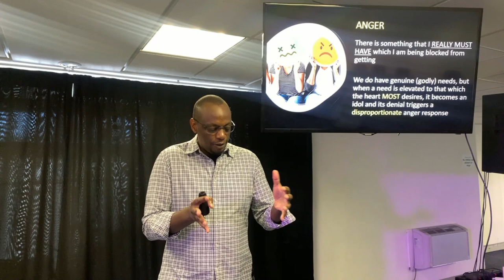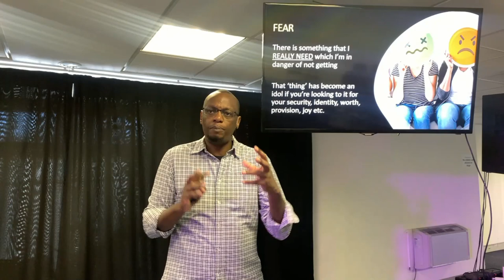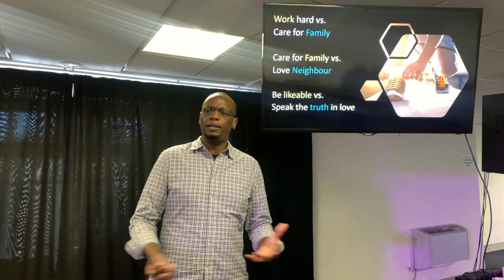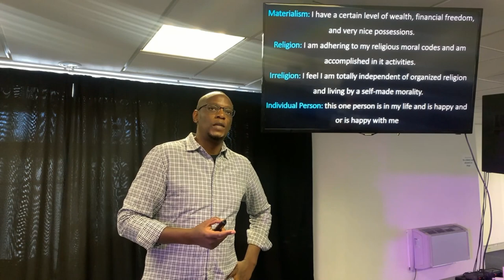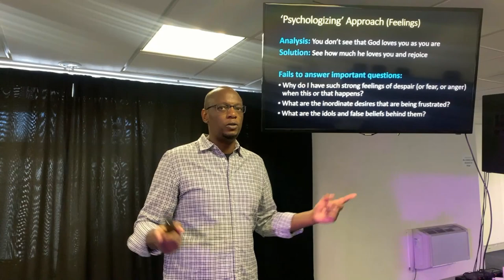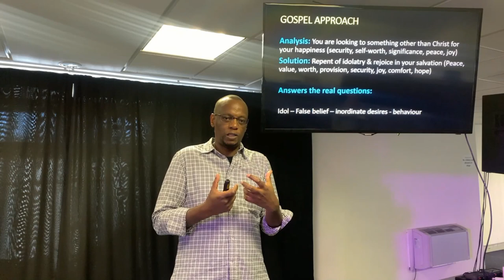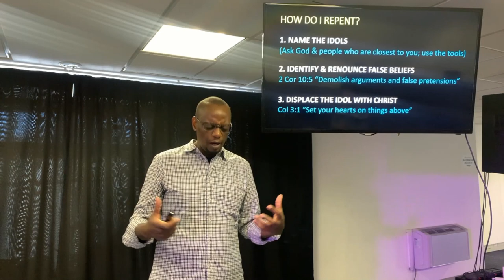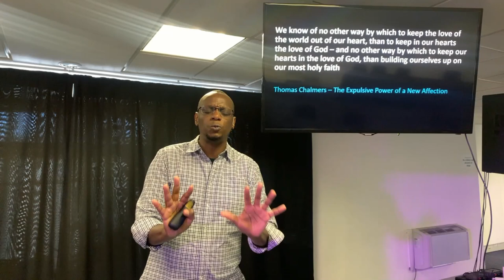Sibs: Above All Else Part 2